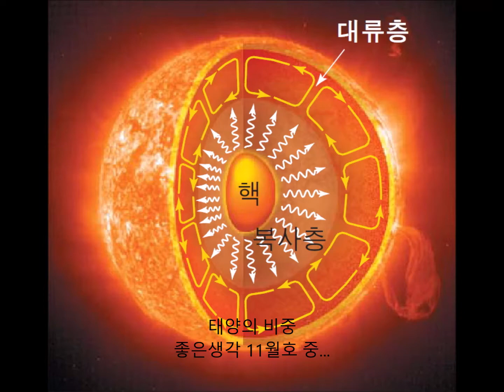태양의 비중 (좋은생각 11월호)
태양계의 모든 행성, 위성, 소행성을 한데 뭉쳐서 그중 태양이 차지하는 비중을 계산하면 무려 99.86퍼센트에 달한다. 남은 0.14퍼센트 중 90퍼센트를 목성과 토성이 차지한다. 지구를 포함한 나머지는 단 0.014퍼센트다.